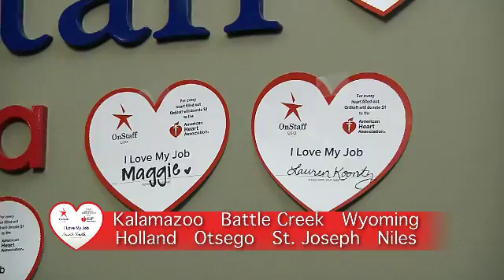OnStaff I Love My Job